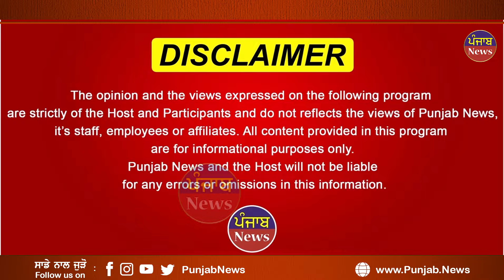ਹੁਣੇ ਹੁਣੇ ਪੰਜਾਬ ਚ ਰੁੜੀਆਂ ਆਉਂਦੀਆਂ ਲੋਥਾਂ ਦੇਖ ਪਈਆਂ ਭਾਜੜਾਂ ......|| Punjab News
ਹੁਣੇ ਹੁਣੇ ਪੰਜਾਬ ਚ ਰੁੜੀਆਂ ਆਉਂਦੀਆਂ ਲੋਥਾਂ ਦੇਖ ਪਈਆਂ ਭਾਜੜਾਂ